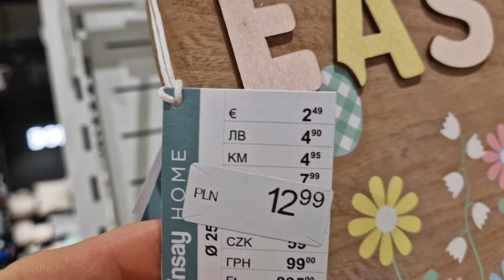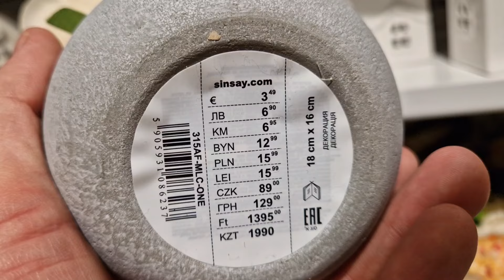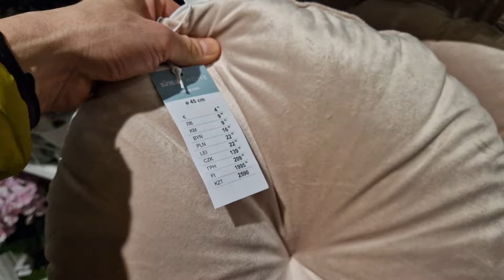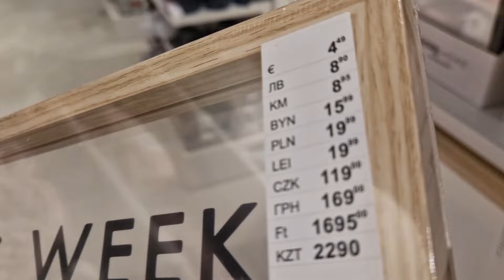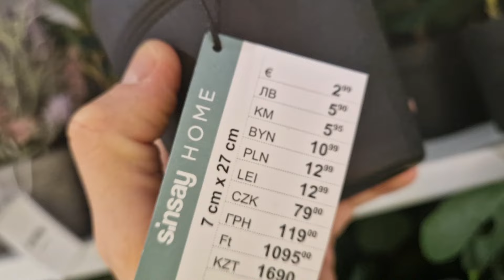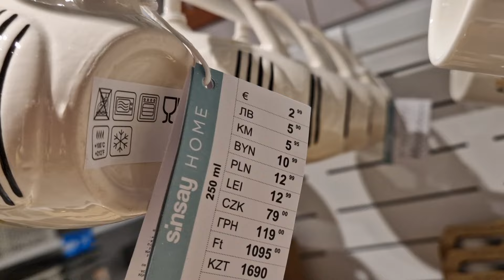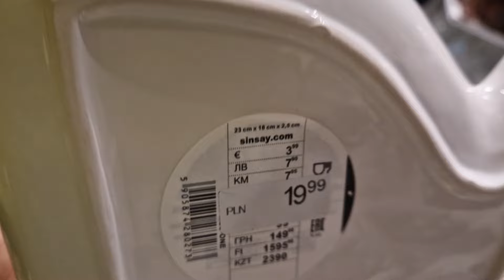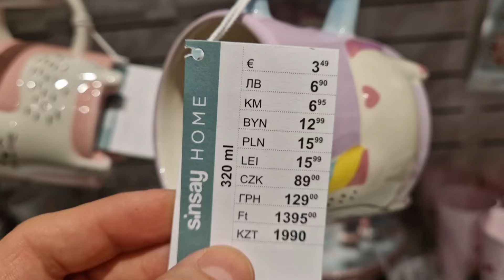SINSAY NOWOŚCI ❤️ PRZEGLĄD DEKORACJI❗️OZDOBY DEKORACJE NOWOŚCI ❤️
Sinsay przegląd nowości dekoracje ozdoby.